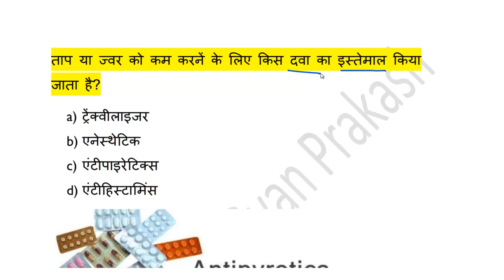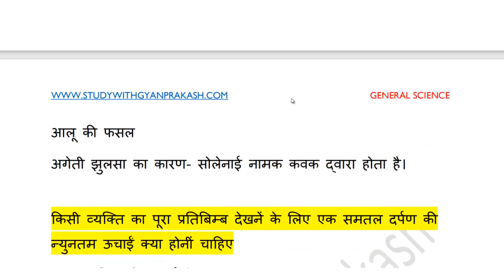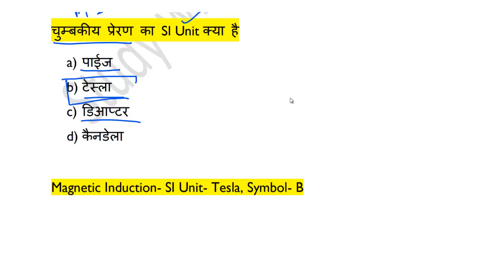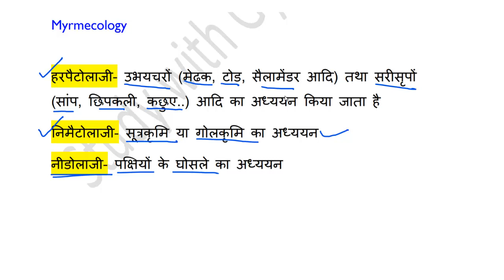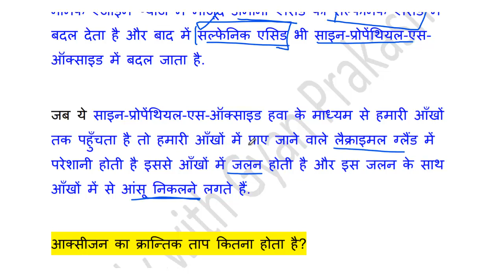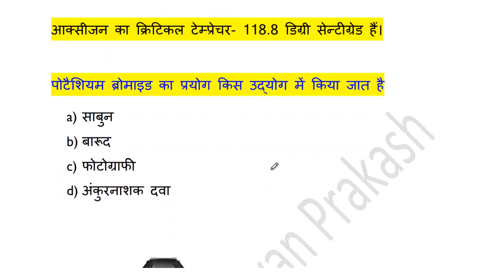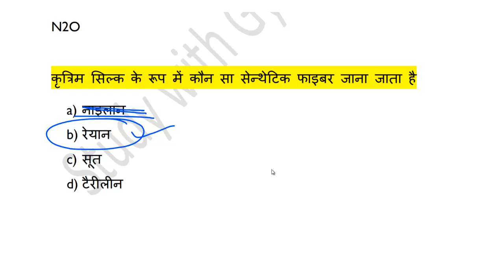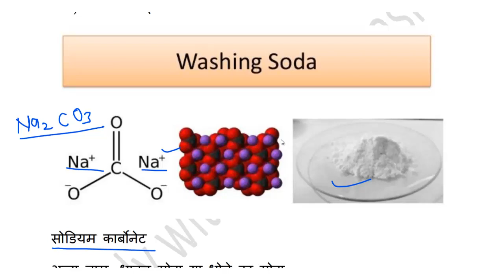General Science Most Important MCQs UPPSC BPSC UPSI RRB NTPC Group D All exams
Books for UPPSC RO ARO Exam-
Hindi Preparation book for UPPSC RO ARO

Hindi Latter Writing for RO ARO Mains
Hindi and GS Solved paper Book

UPPSC PCS Solved paper-